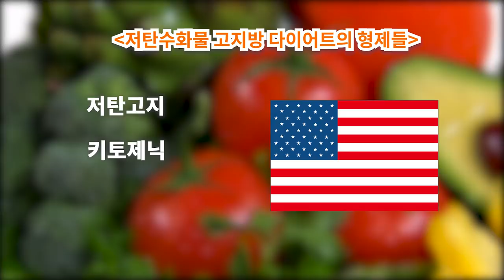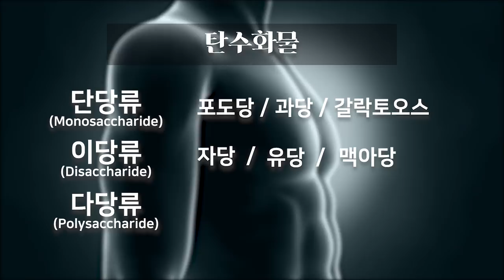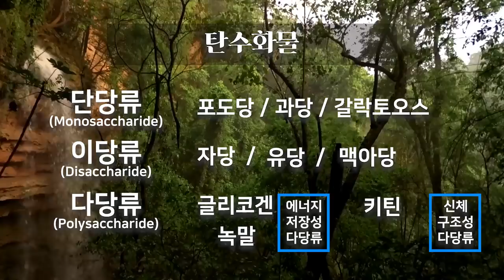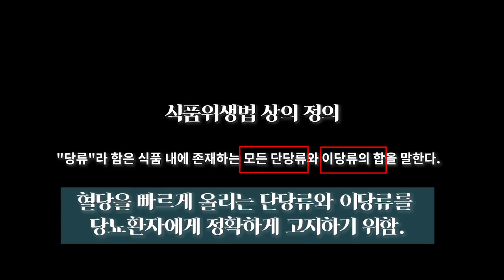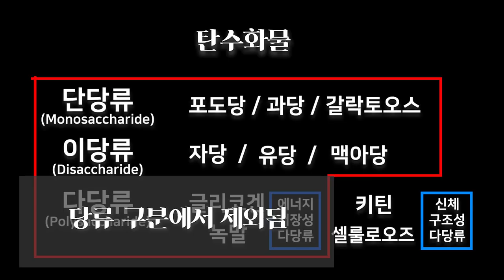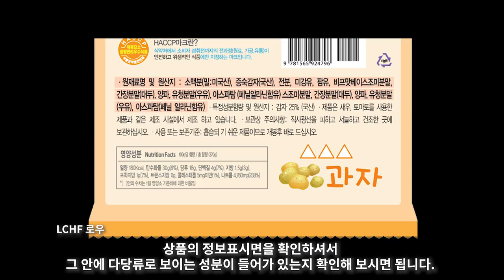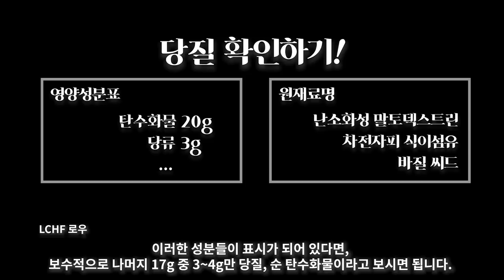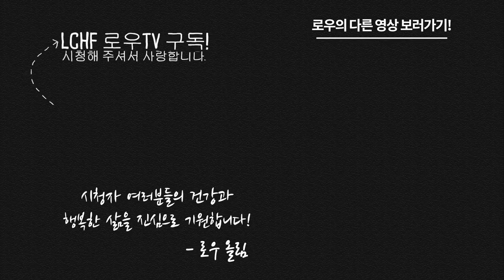저탄고지 식품 영양성분표 보는 법 [키토제닉 기초강좌] 당질과 당류의 개념차이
단순히 당류에 얼마나 들었는지 판단하기 보다는,
당질/순탄수가 얼마인지 꼼꼼하게 계산하는 키토인이 됩시다!^^

찍고 나서 보니까... 말이 너무 빠른거 같네요ㅠㅠ 다음에는 조금 천천히 느리게 찍도록 하겠습니다!

다양한 지식을 브런치를 통해 먼저 만나보세요!